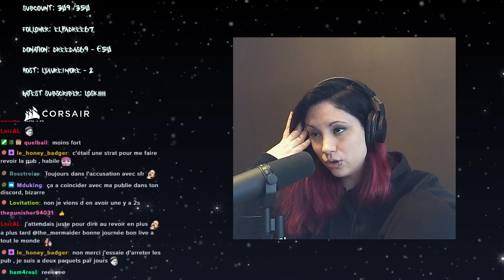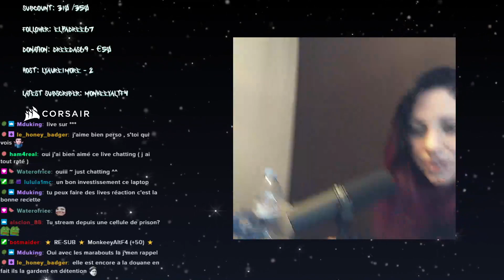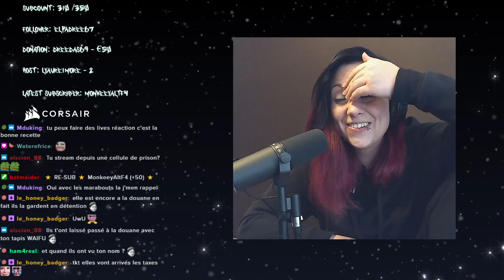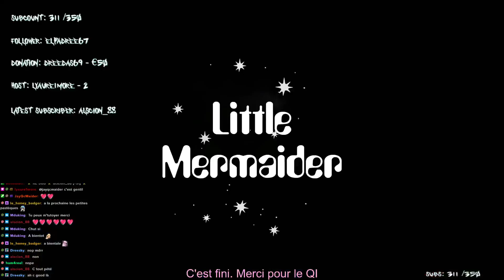ON ES EN FRONCE OHLALALALA 👁️〰️👁️ || #27 || !discord !corsair !subtember ♥